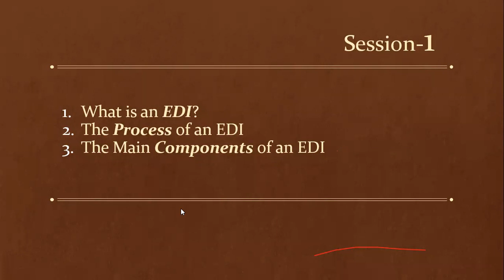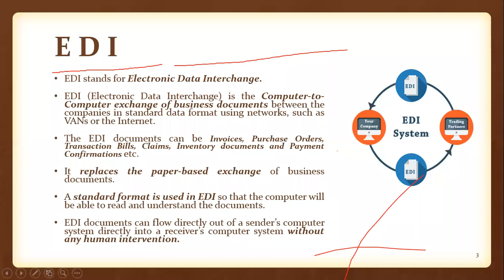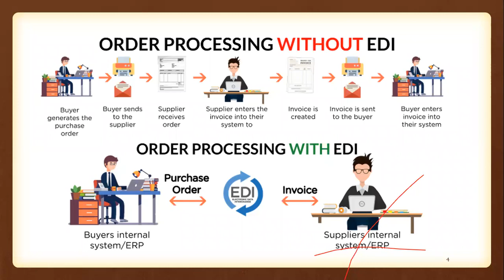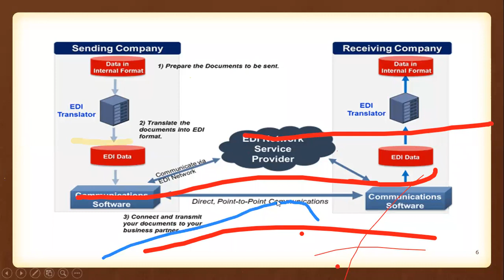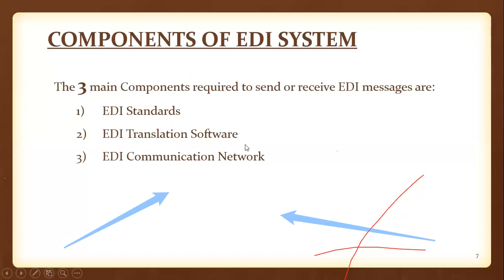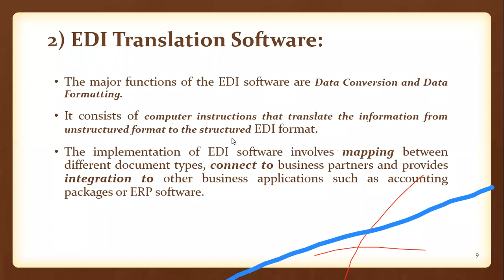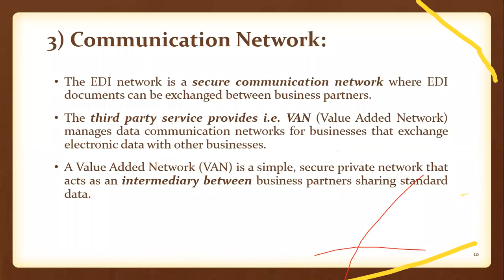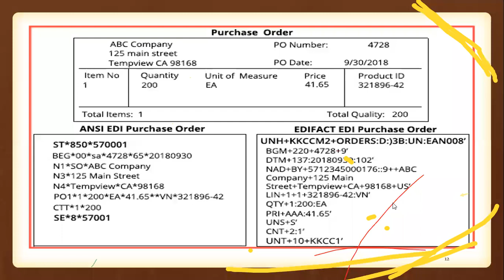E-Commerce: EDI - Electronic Data Interchange - Session 1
This video explains about the following:
1) EDI Meaning
2) EDI Process
3) EDI Components